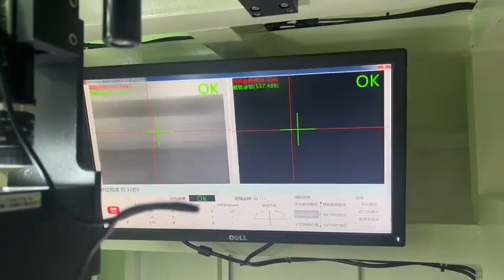Automatic screen printing machine for vehicle central control panel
Automatic screen printing machine for vehicle central control panel with pre registration and CCD auto alignment system.